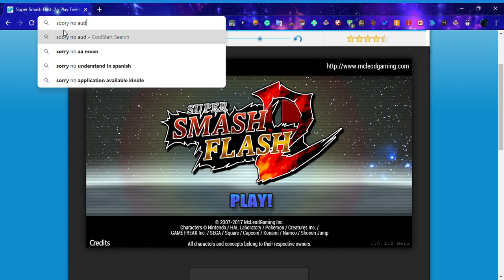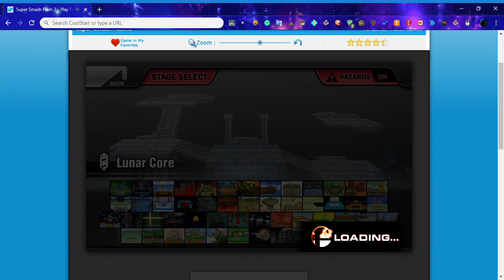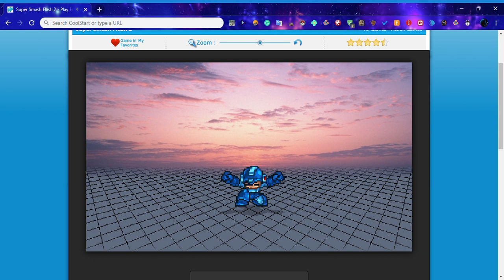Super Smash Flash 999% challenge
its the a challenge where you start with 999% and try to kill people before they kill you